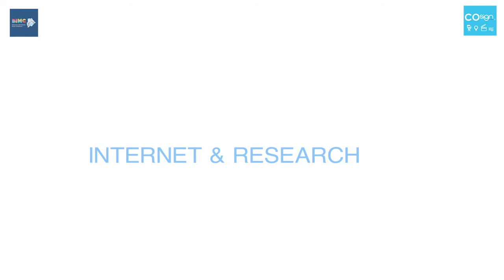3 MINUTES MASTERCLASS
The 3 minutes  masterclass is our new feature that gives insight on the business  fundamentals of the  entertainment  & creative industries . This week we feature Sbu & Ayanda from VIACOM (MTV base & Viacom ).